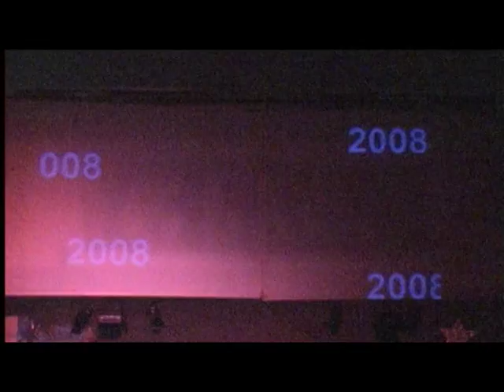Blumenmann - Cover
12er-Event am 5.2.10

Ich bin dankbar für jede Kritik ;-).